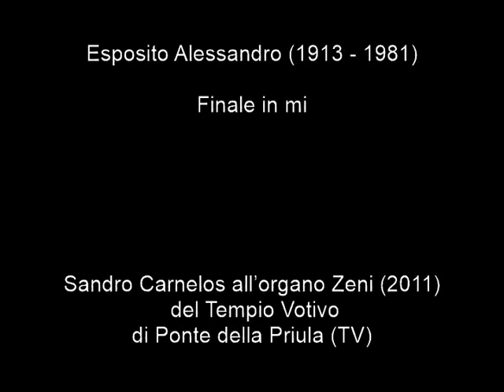Esposito Alessandro (1913 - 1981) Finale in mi. Organista: Sandro Carnelos.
Esposito Alessandro (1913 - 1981) Finale in mi.
Sandro Carnelos all’organo Zeni (2011) del Tempio Votivo di Ponte della Priula (TV).

ESPOSITO Alessandro
(Bergamo 7-VI-1913; Firenze 14-IX-1981)
Studiò all’Istituto “Donizetti” della propria città con A. Donini, conseguendo a Milano, negli anni 1933-40, i diplomi in pianoforte, organo, musica corale, composizione e oboe. Nel 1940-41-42 frequentò i corsi di perfezionamento all’Accademia Chigiana di Siena con F. Germani. Contemporaneamente iniziava l’insegnamento dell’organo al Conservatorio “Monteverdi” di Bolzano. Oltre che di grande didatta si acquistò fama meritata di ottimo concertista. Compose musiche organistiche pubblicate da Zanibon, Schola di Como e Carrara di Bergamo: per quest’ultimo editore compilò importanti ed utili antologie di musica d’organo.